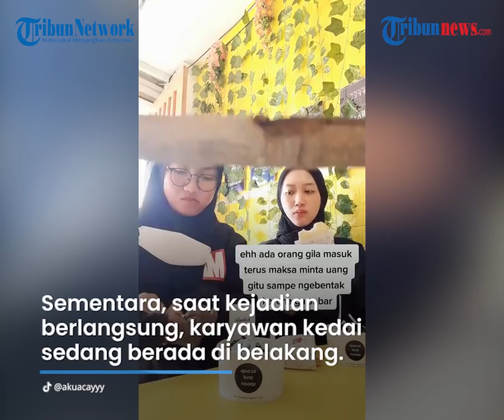Viral Video Dua Remaja Didatangi ODGJ saat Sedang Buat Video TikTok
TRIBUN-VIDEO.COM - Dua Remaja Didatangi ODGJ Saat Lagi Bikin Video TikTok

Rekaman video dua remaja sedang membuat konten didatangi Orang dengan Gangguan Jiwa (ODGJ),viral di TikTok.

Kejadian itu pertama kali diunggah oleh akun TikTok @akuacayyy.

Pengunggah bernama Rahmadina Intani atau dipanggil Dina, membenarkan itu kejadian yang dialaminya.

Dina menuturkan, peristiwa itu terjadi saat ia dan saudarinya berkunjung ke kedai es krim, Kabupaten Garut, Jawa Barat, Rabu (31/3) lalu.

ODGJ tersebut tiba-tiba mendatangi mereka sambil membawa sebatang kayu dan meminta uang. Keduanya pun merasa panik dan takut.

Tak hanya itu, ODGJ itu juga mengambil es krim yang sudah dibelinya.

Namun, kejadian ODGJ mengambil es krimnya tak terekam pada video karena Dina lebih memilih menyelamatkan handphone-nya.

Menurut Dina, ODGJ ini meminta uang dengan logat dan ekspresi marah. Dina dan saudarinya pun langsung merogoh tas untuk mengambil uang.

Setelah kejadian, ODGJ itu pun pergi meninggalkan Dina dan saudarinya. Dina dan saudarinya harus membeli es krim lagi.

Kata Dina, hanya ada dia dan saudarinya yang menjadi pelanggan di kedai es krim itu.

Sementara, saat kejadian berlangsung, karyawan kedai sedang berada di belakang.
(Tribunnews.com/Shella)